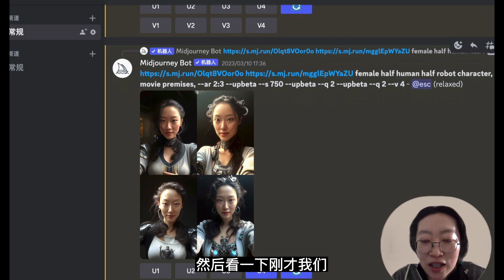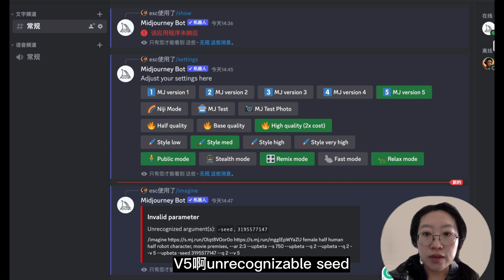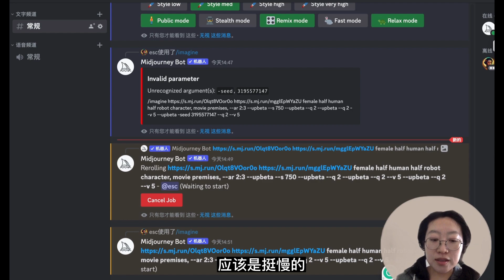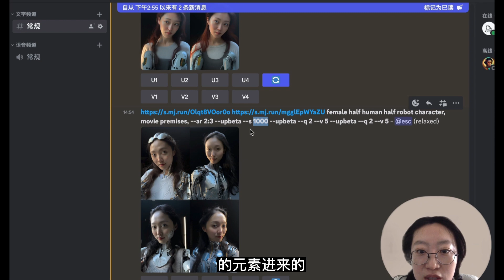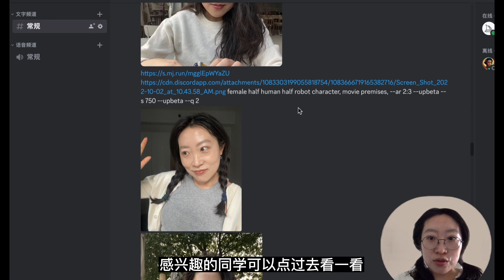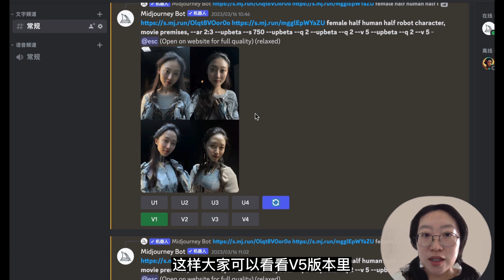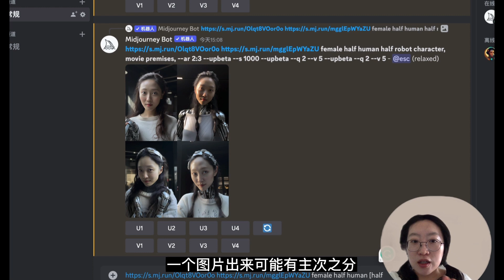Midjourney V5 测评 : Midjourney以图生图，V4 vs V5有对比才有伤害| V5有点儿太像真人了 强大的我似乎有点儿担心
Midjourney V5 测评 : Midjourney以图绘图，V4 vs V5有对比才有伤害| V5有点儿太像真人了 强大的我似乎有点儿担心

简介
照片生成技术已经进入了一个新的时代。在过去的几年中，我们已经看到了很多惊人的照片生成技术的发展。这些技术的成功得益于机器学习算法的发展和深度神经网络的进步。 Midjourney是一个非常出色的照片生成技术，最近发布了其V5版本。本文将对Midjourney V4和V5进行比较。

什么是Midjourney V4和V5？
Midjourney是一个基于人工智能的照片生成技术。它可以将人物照片转化为写实的图像。 Midjourney V4是早期版本，而V5是最新的版本。 Midjourney V5比V4拥有更加先进的算法和更强大的深度神经网络。

V5的改进
Midjourney V5的最大改进是其可以生成非常逼真的图像。这是由于其使用了更加先进的神经网络和更好的训练算法。这使得V5能够更好地捕捉图像的细节和色彩，从而生成更加真实的图像。V5的一个弱点是，由于它的图像非常逼真，使得有些人可能会担心这种技术会被用于欺骗和误导。

V4和V5的比较
虽然Midjourney V4和V5都可以生成非常逼真的图像，但是V5的效果更加出色。 V5生成的图像比V4更加真实，更加接近真人照片。 V4生成的图像可能会在一些细节上出现一些不准确之处，而V5则几乎完美地还原了原始图像的细节。除此之外，V5还具有更好的对比度和色彩平衡。

V5的弱点
尽管Midjourney V5的效果非常惊人，但是它也存在一些问题。首先，V5生成的图像可能会过于逼真，使得人们可能会误认为这些图像是真实存在的人物照片。这可能会导致某些人滥用这种技术，利用这些图像进行欺骗和误导。其次，由于V5生成的图像非常逼真，使得一些人担心这种技术可能会导致隐私问题和安全问题。

未来的展望
AI绘画的不断发展，未来的前景非常光明。我们可以期待更加高质量和更加逼真的图像生成技术的出现。不过，随着技术的不断进步，我们也需要考虑如何应对技术带来的挑战。我们需要找到一种平衡，既能够发挥技术的潜力，又能够保障隐私和安全。

结论
Midjourney V5是一个非常出色的照片生成技术。它具有非常强大的算法和深度神经网络，可以生成非常逼真的图像。虽然它存在一些问题，但是它的出现为人们带来了很多便利和可能性。随着照片生成技术的不断发展，我们可以期待更加高质量和更加逼真的图像的出现。

00:00 Introduction
00:21 Midjourney V5 Image Prompts
01:34 Find Midjourney Seed ID
04:20 Midjourney V5 Style S100-S1000
05:08 V5 demo
05:56 Summarize parameter modify the result